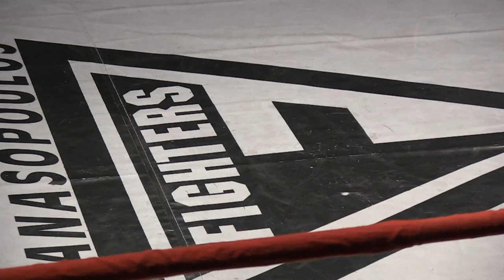RIZOS vs FOUNTAS - CHAMPIONS NIGHT 28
Η μακροβιότερη διοργάνωση στην Ελλάδα - CHAMPIONS NIGHT - είναι η αγαπημένη συνήθεια των φίλων των μαχητικών αθλημάτων !!

Το Champions Night, έχει αναδείξει όλα αυτά τα χρόνια, αρχάριους - ερασιτέχνες - νέα ταλέντα και επαγγελματίες αθλητές εντός και εκτός Ελλάδας !!

Με ποιότητα και συνέπεια χρόνων σας παρουσιάζουμε το Champions Night 28!

HASHTAGS

ΕΠΙΚΟΙΝΩΝΙΑ ΓΙΑ ΔΙΟΡΓΑΝΩΣΕΙΣ :
events#fightersathanasopoulos.gr | 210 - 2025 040

-  M  O  R  E     T  H  A  N     A     F  I  G  H  T  I  N  G     C  L  U  B  -